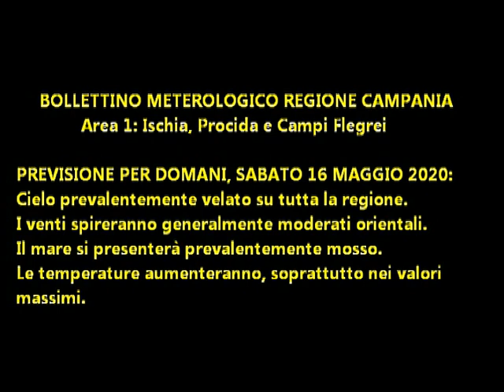Isola d'Ischia: Previsione meteo del 16 maggio 2020